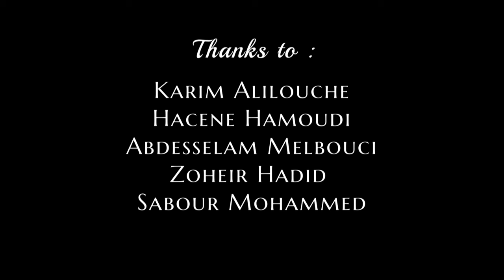2# Sky View I Hocine Ouaguenini Instrumental Guitar Music